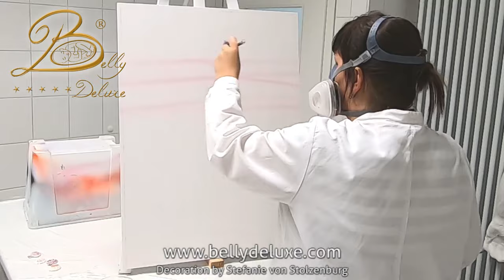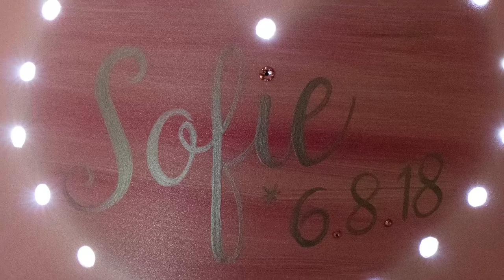Babybauchabdruck Lampe mit Muschel Rahmen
Custom Made Belly Cast
Wir haben für eine Kundin eine ganz besondere Dekoration angefertigt. Sie wünschte sich einen Muschel Gipsabdruck Babybauch und das haben wir daraus gemacht ♥
Onlineshop oder Gipsabdruck bei uns im Atelier anfertigen lassen